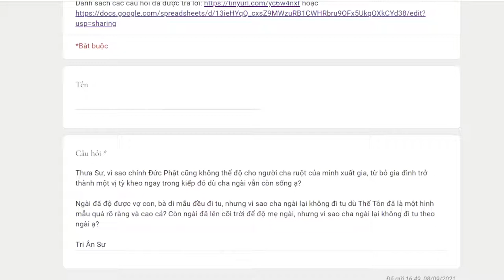1010. Tại sao Phật không độ cha đi tu?